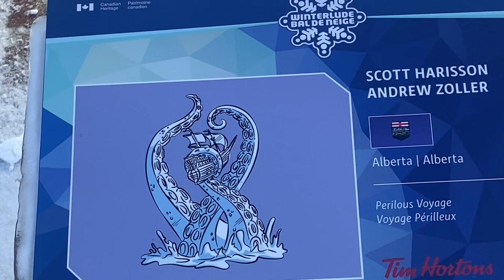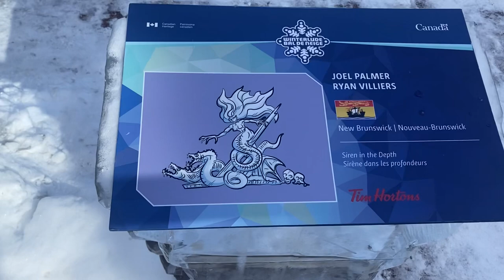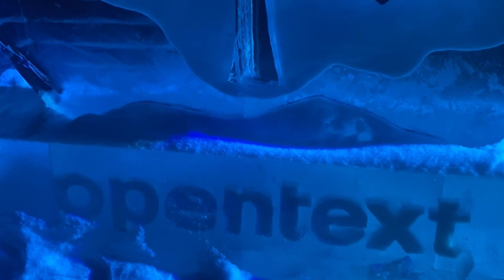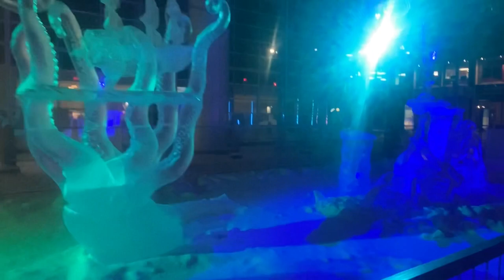BAL DE NEIGE À OTTAWA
Bel bagay net wi zanmi mwen yo